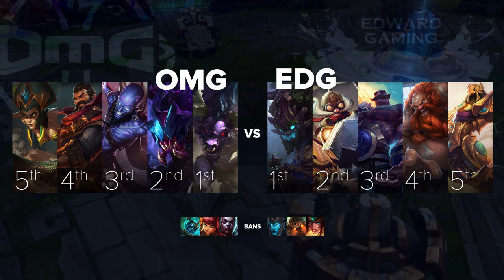OMG vs EDG Summer LPL Big Play with Cloud9 Meteos - Season 5 | League of Legends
Meteos from Cloud9 breaks down the biggest plays, teamfights, and decision making from a Summer LPL match between OMG and EDG.